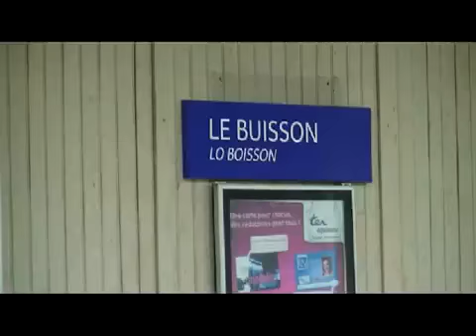autorail limousin Dordogne 2013 86ZiGHt0Yxs